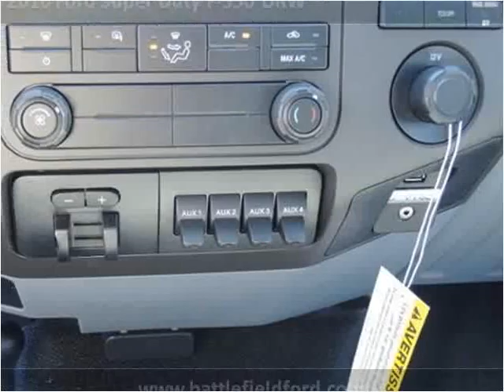2016 Ford Super Duty F-550 DRW New Cars Manassas VA